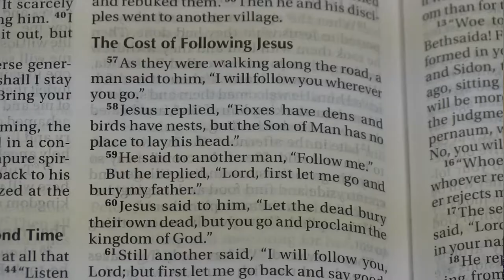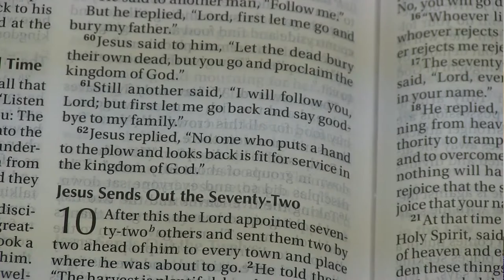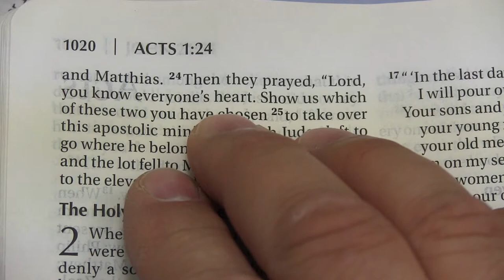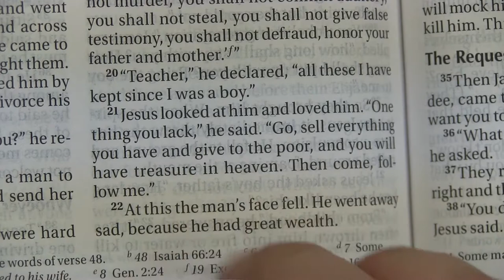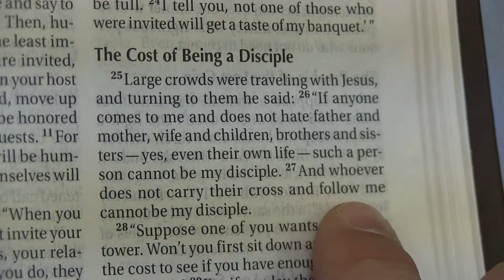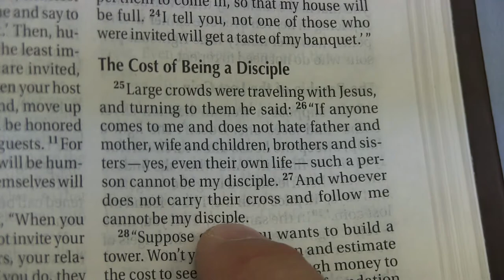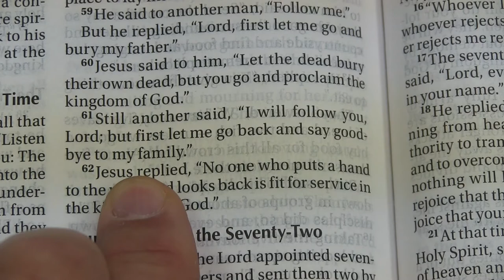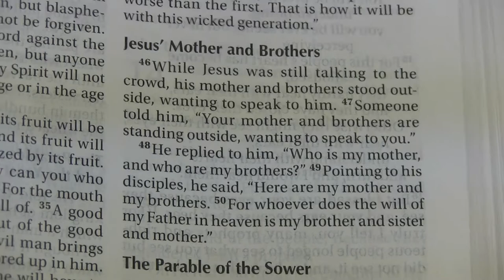Are You Sure About That?